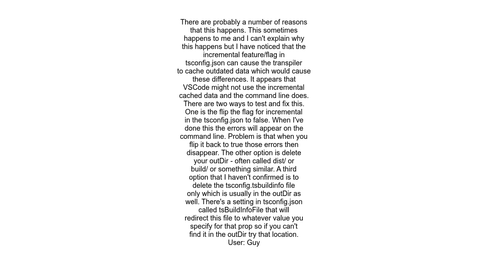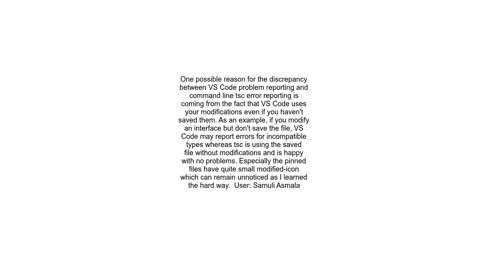Why doesn&#39;t VS Code report an error that the command line tsc does